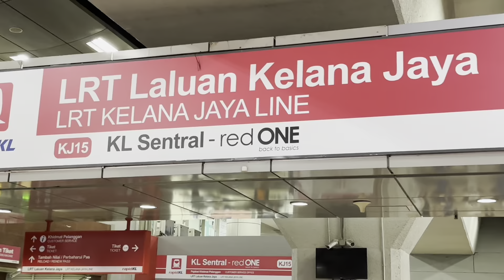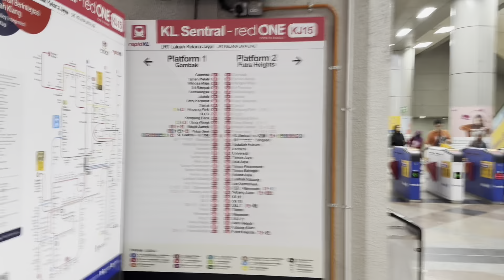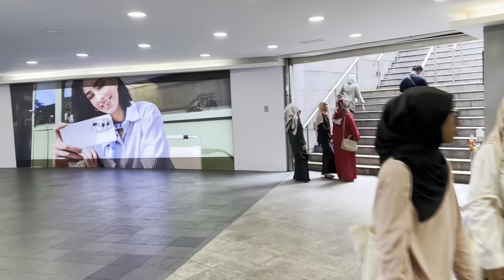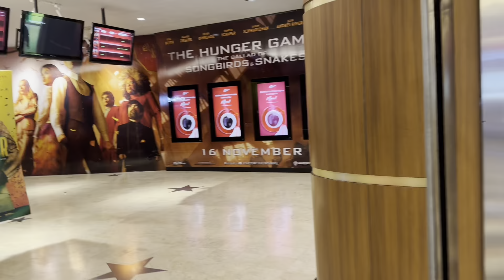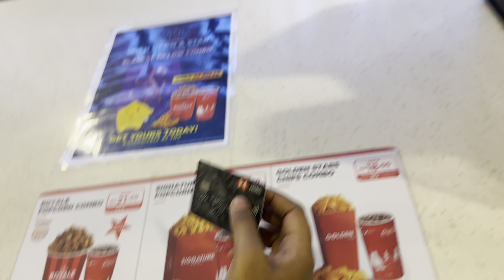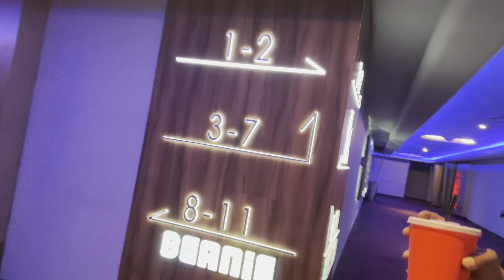Telugu Cinema experience at malayasia Twin Towers